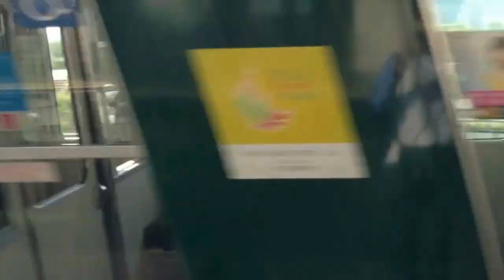樟葉駅1番線発車メロディー (KIRAMEKI) 京阪1000系普通 出町柳行き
(上り) 中書島・三条・出町柳方面のホームです。
上り一般の発車メロディーであるKIRAMEKIの一部が流れます。